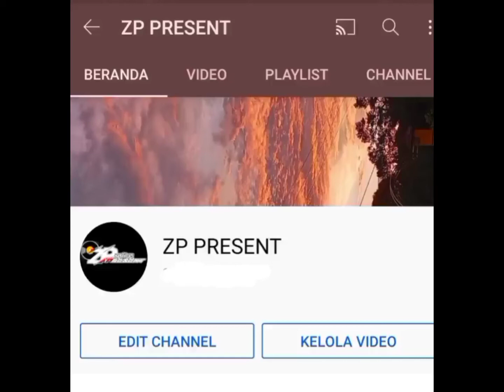DJ FARREL BMP VVIP ANDIKA PUTRA 05 JULY 2021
saya ucapkan terima kasih banyak
- kepada kalian yang sudah mendengarkan,menonton & sudah menonton chenel saya
- lagu dan musik busayakan buatan saya
- saya menghormati anda pembuat music yg mungkin saya gunakan di dalam vidio" saya, saya sangat menyukai karya anda dan saya menghormati seniman lama dan seniman yg akan mendatang , salah satu tujuan saya ikut mempromosikan karya- karya bagus anda
- copyring music dan gambar
- thanks u for maching